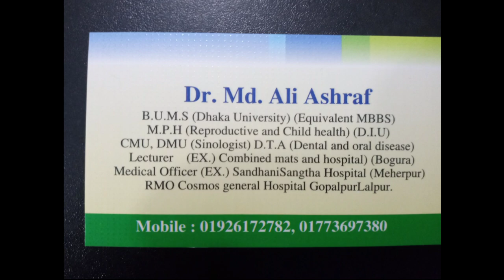অতীব গুরুত্বপূর্ণ আলোচনা করোনা ভাইরাস টেস্ট পজিটিভ হলে আমাদের করণীয় কি।২০২০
অত্যন্ত গুরুত্বপূর্ণ আলোচনা , বর্তমান প্রেক্ষাপটে করোনাভাইরাস টেস্ট পজিটিভ হলে আমাদের করণীয় কি এবং চিকিৎসা কি? ২০২০.